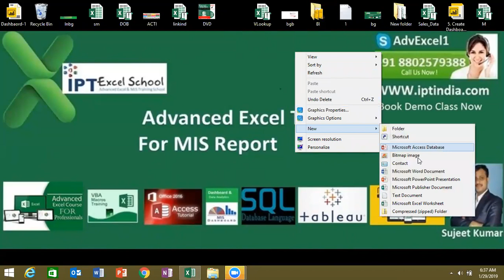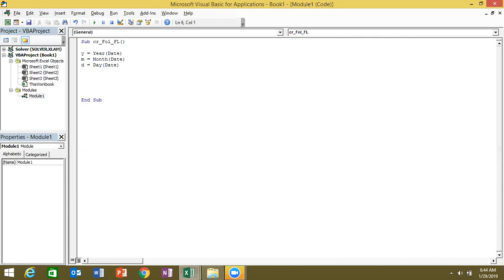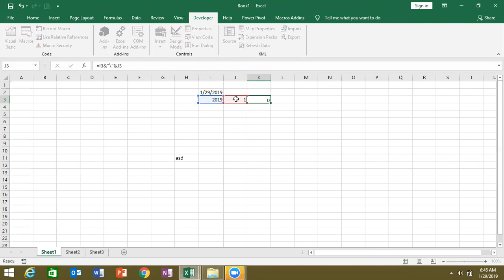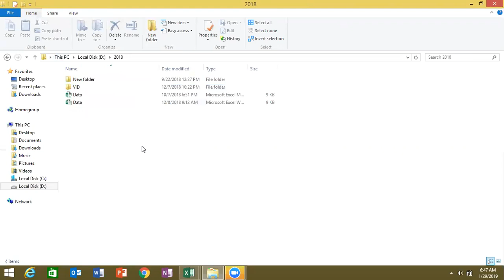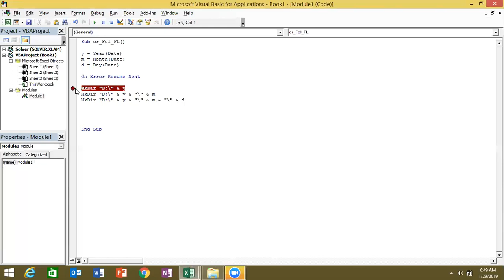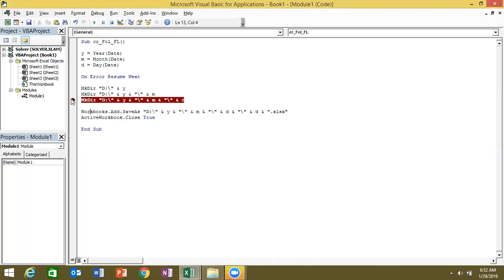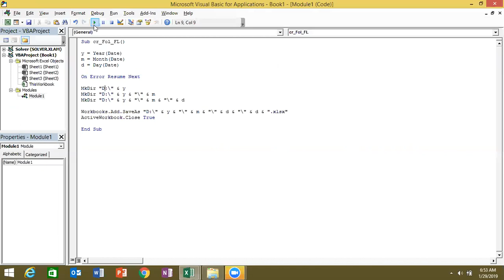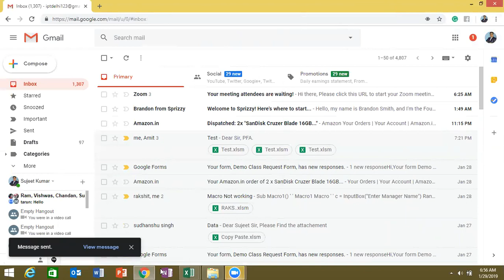Excel 2019 VBA Programming Project in Hindi